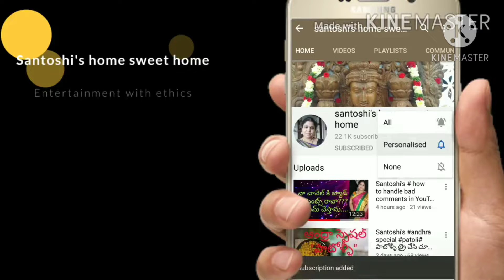Santoshi's multipurpose foldable# laptop and study table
In this video I have given a detailed product review about multipurpose foldable laptop and study table.

multipurpose foldable and adjustable laptop and study table link given below